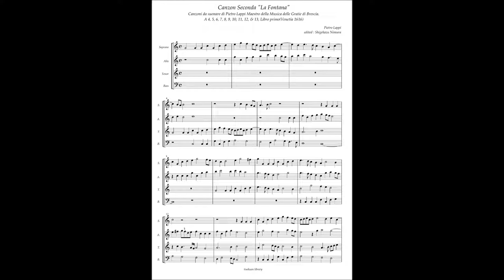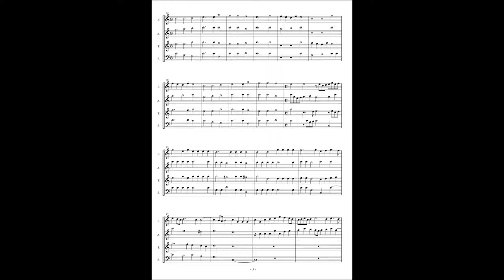Pietro Lappi, Canzon Seconda "La Fontana" à4